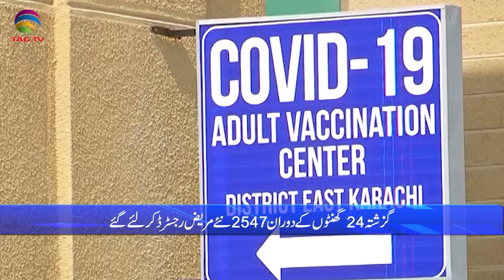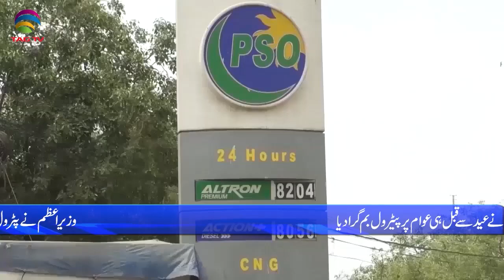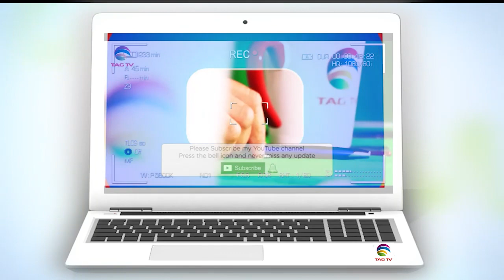Pakistan News Bulletin with Rukhsar Shahzad, July 15, 2021